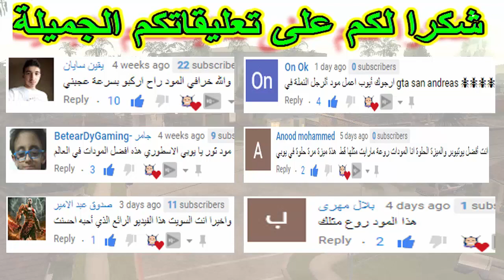شاهد قدرات الرجل النملة(آنتمان) العجيبة والخارقة في جي تي اي سان اندرياس GTA San Andreas MOD ANTMAN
مرحبا بكم يا اصدقاء في هذه الحلقة الجديدة من لعبة gta san andreas | جي تي اي سان اندرياس في هذه الحلقة سنشاهد قدرات رجل النملة آنتمان العجيبة والخارقة في لعبة قراند سان اندرياس GTA San Andreas MOD ANTMAN فهيا لنبدأ

يوبي YOUBY l,
يوبي YOUBY,
YOUBY,
يوبي,
YOUBI,
youbi,
youby,
قراند سان اندرياس,
مودات gta san andreas,
مود الشرطة gta san andreas,
اكتشفت كهف سري في gta san andreas,
 مود الرجل النملة gta san andreas,
 مود آنتمان gta san andreas,
gta san andreas mod antman,
gta san mod antman,
مود رجل النملة في قراند سان اندرياس,
GTA San Andreas - antman MOD 2018,
مودات GTA San Andreas - مود رجل النملة,
تحميل مود رجل النملة GTA San,
طريقة تركيب رجل النملة في GTA SA,
تحميل مود رجل النملة قراند سان اندرياس,
مود الرجل النملة gta sa,
ant man mod gta sa android,